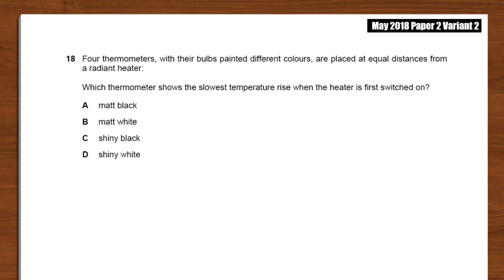2018 Jun P2 V2 Q18